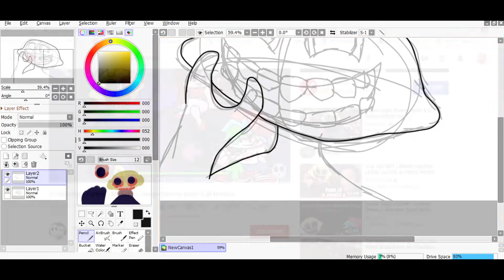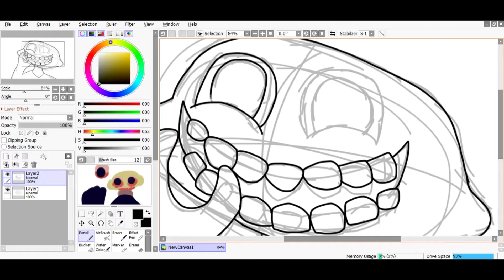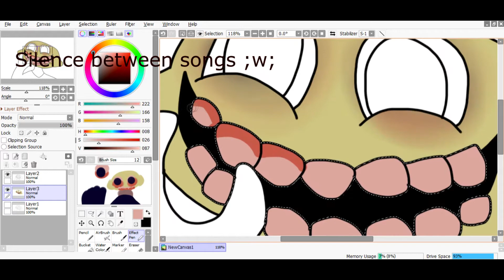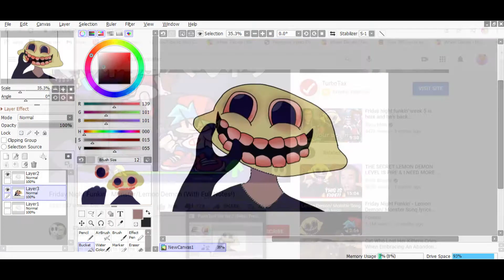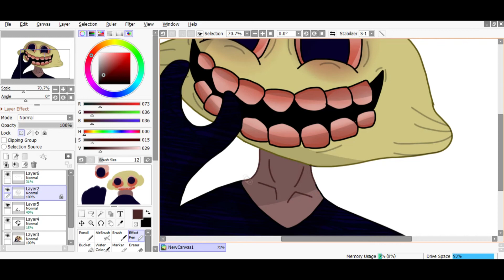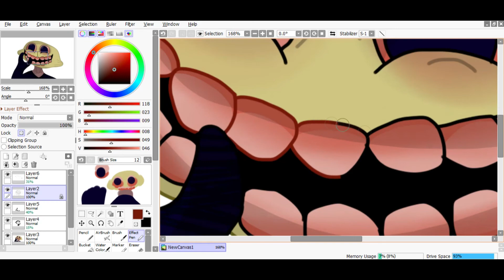Monster | Friday Night Funkin' | Speedpaint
A little speedpaint series i'm starting where i'm gonna draw all of the fnf characters!

sorry about the random pauses in-between audio ;w;